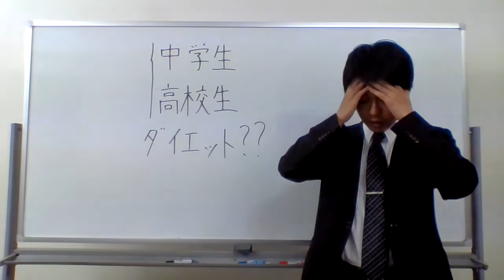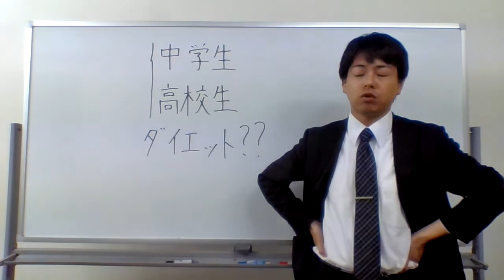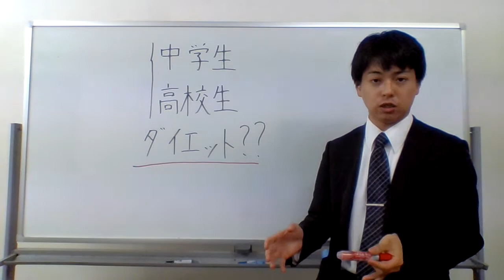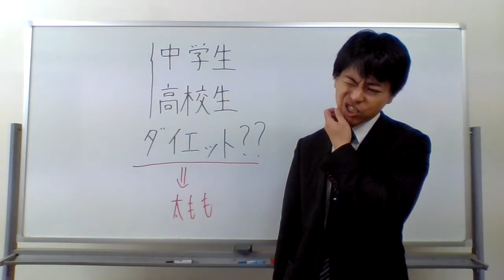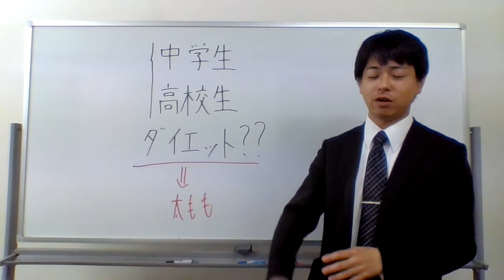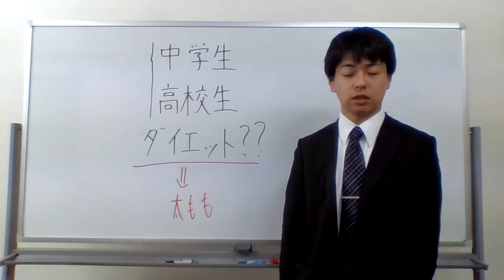中学生・高校生は絶対にダイエットするな！！！